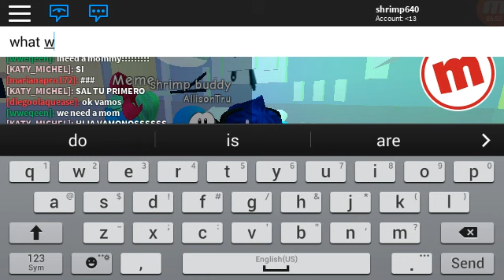MEEP CITY/FIDGET SPINNER